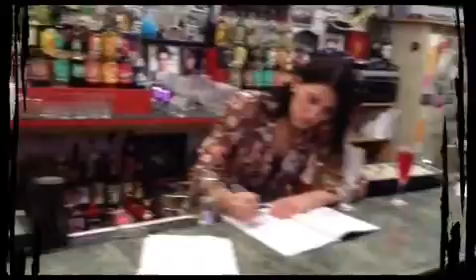My Bartending Exam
Bartenders Training Institution Final Exam